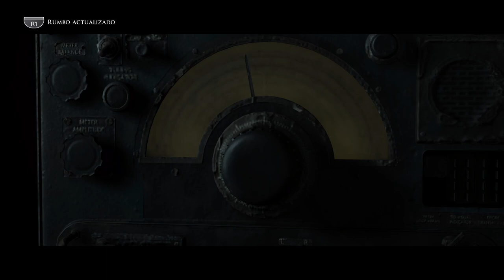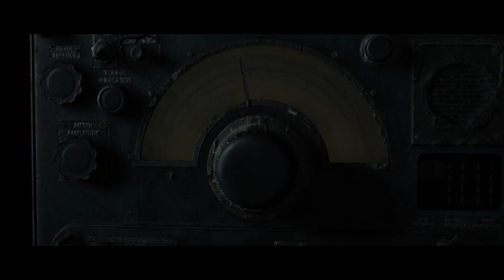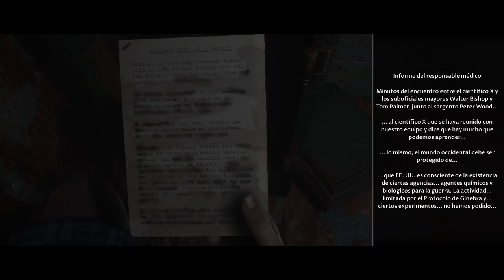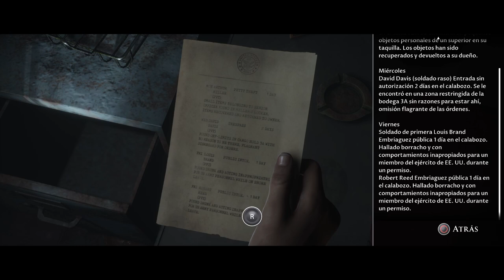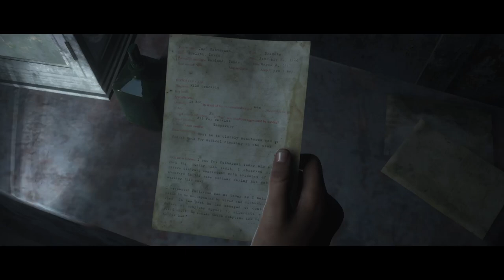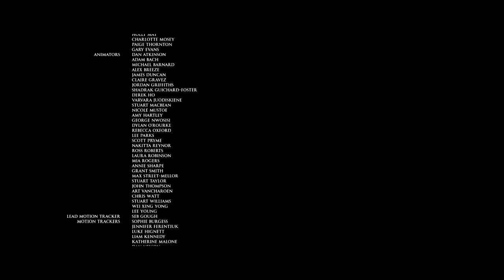MAN OF MEDAN - EL FINAL - GAMEPLAY EN ESPAÑOL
VIDEOS EN DIRECTO POR TWITCH.TV/WERKINE